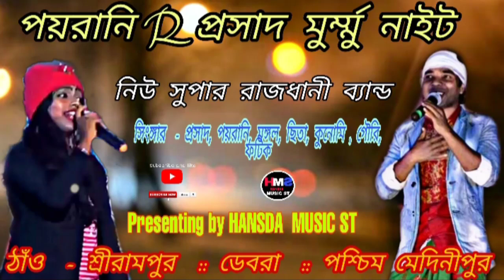HANE BURU LAFUNG RE || NEW SANTALI PROGRAM VIDEO SONG HD || HANSDA MUSIC ST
Follow may facebook page --